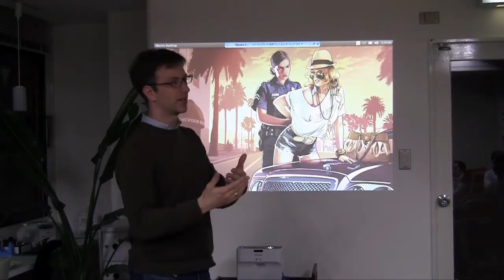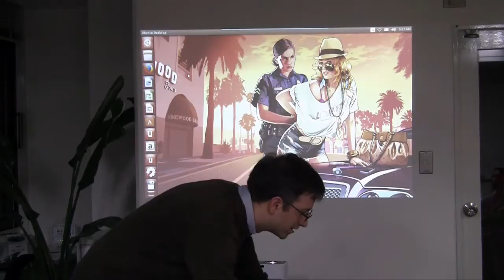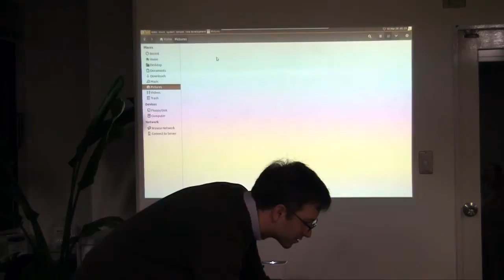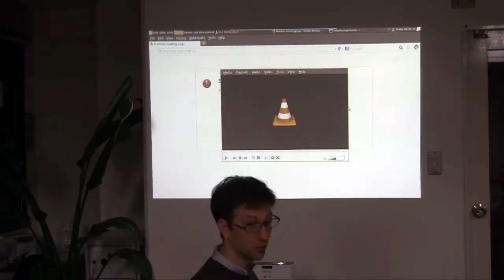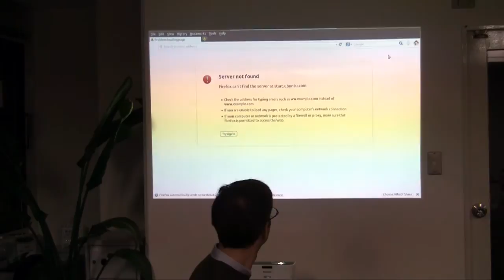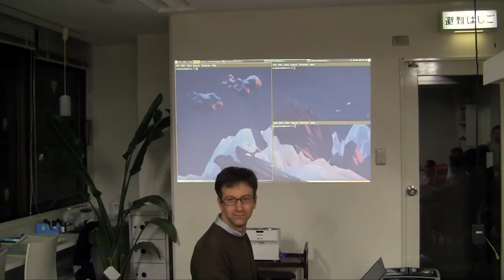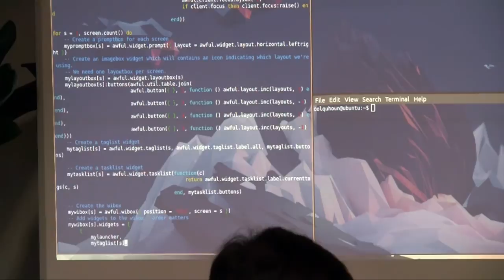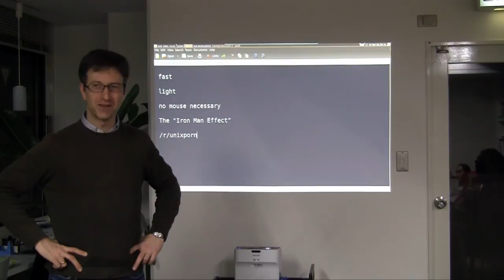[ HN Kansai #17 ] Awesome Windows Manager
By Sean Colquhoun, on the 28th March 2014 in Kobe, Japan. Sean shares his experience with Awesome Window Manager, a tiling window manager that makes it easier to make full use of your screen space when using many applications at the same time.